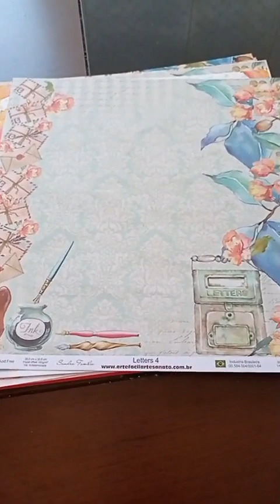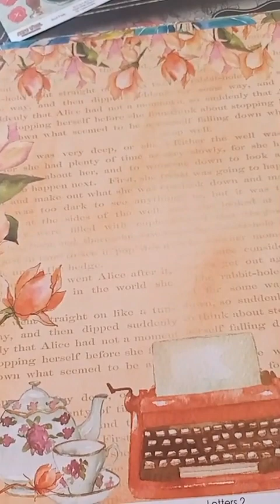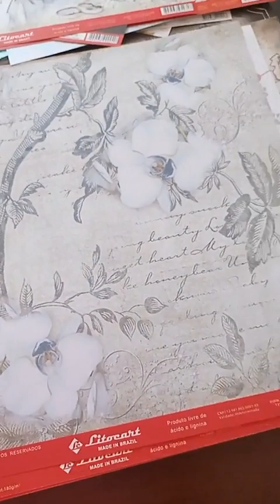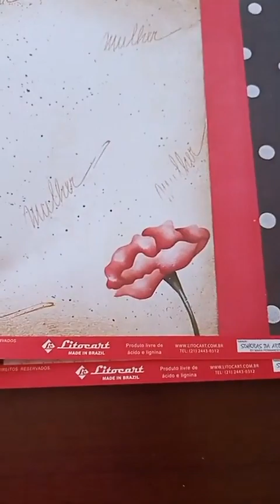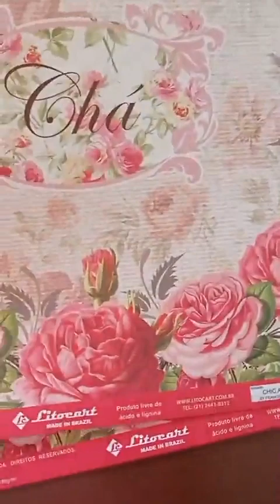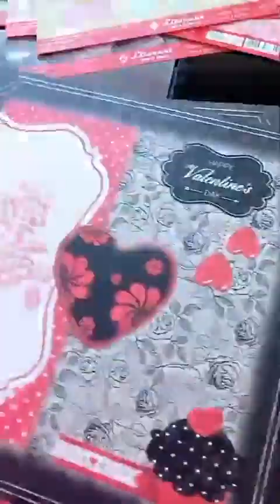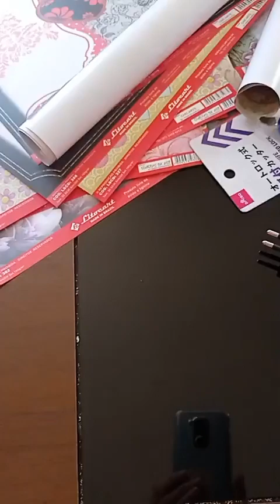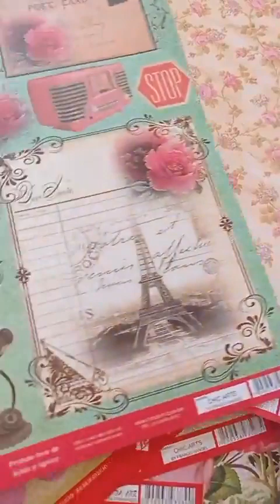PAPÉIS LINDOS QUE A CTA TINTAS ME MANDOU !!!! VOCÊS VÃO AMAR ...TELEFONE NA DESCRIÇÃO DO VÍDEO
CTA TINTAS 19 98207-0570